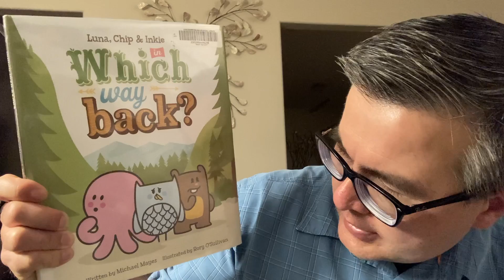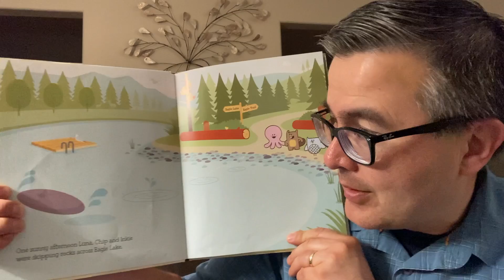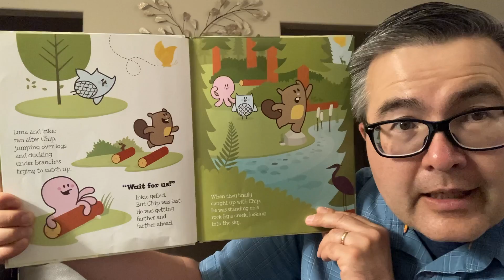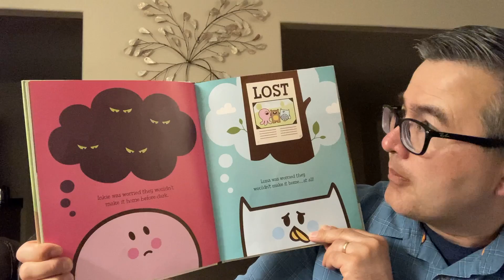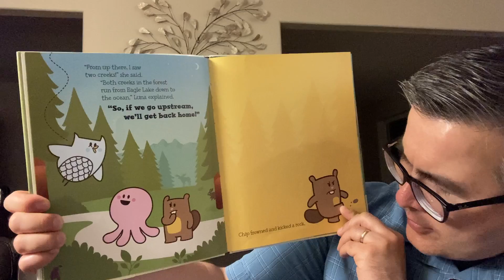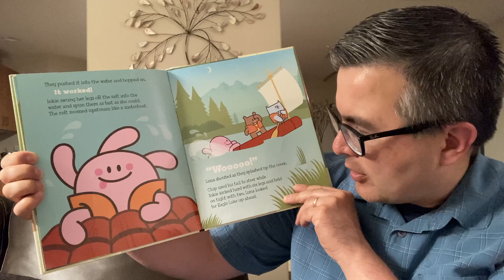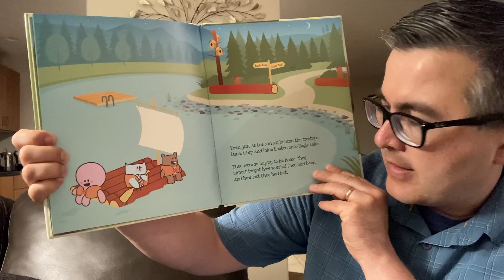Uncle Matt's Bedtime Story - Wednesday, June 8, 2022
E-826 Tonight's Story is "Luna, Chip & Inkie in Which Way Back?" by Michael Mayes.